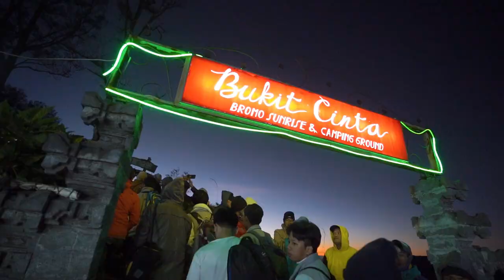Angkatan V SMAIT Nurul Ilmi GOES to BROMO (17 Juni 2023)